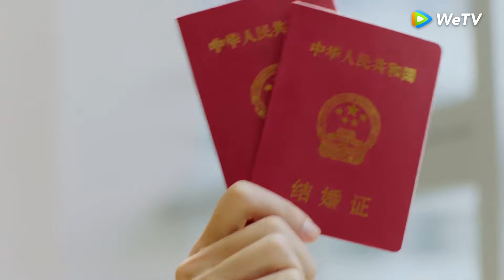領證啦！夏果決定留下孩子，郁見得知瞬間淚崩！「生活在別處的我」| WeTV